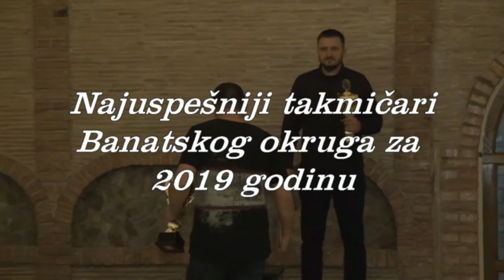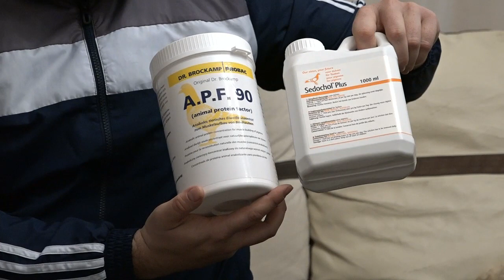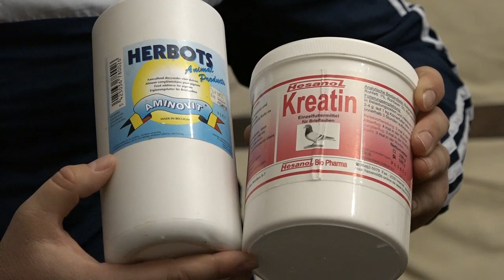Najuspešniji takmičari Banatskog okruga za 2019